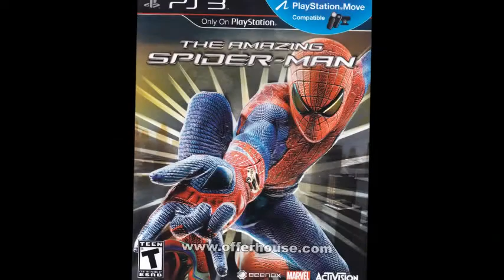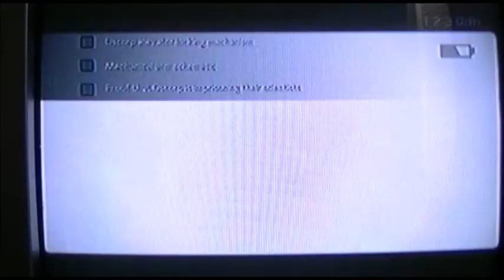The Amazing Spider-Man - PS3 Playthrough (Episode 12)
The amazing awesomeness continues.

Next up - Playthrough Episode 13: "The Scorpion Strikes Back"
*This video is also available in YouTube 3D.